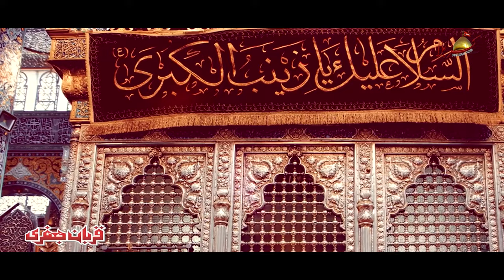Sara Ghar Sainr Medi | Siraki Noha | Zawar Qurban Jafri | New Noha Safar 2022-23| 1080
◉Kalam Title : Sara Ghar Sainr Medi
◉Reciter : Haji Zawar Qurban Jafri
◉Compose : Zawar Qurban Jafri
◉Audio  & Video : Karbala Studio DG Khan
Backing Vocals: Jafir Hussain & Muntazir
◉CameraMan : Ali Abbas
◉Editing : Ali Naqi Ammar
◉DOP : Ali Naqi Ammar
◉Video Team Work  : Hussnain Abbas ( Bano Bhai )
Yawar Abbas
◉Label : Karbala Productions
◉Release : Karbala Productions

Coming Soon

●Official Announcement Qurban Jafri  Official© :
Uploading any of our audio & visual content  on any website, channel and on social media without our permission is a copyright violation which is a criminal offence and penalties include fines and prohibited as these all are registered under Qurbanjafri© Under Section Copyright Content Act.